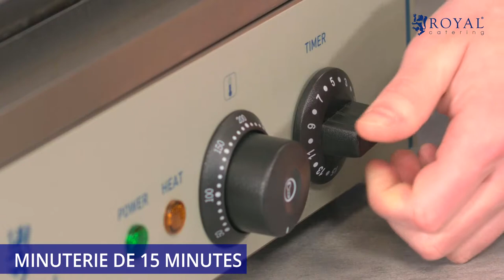Gaufrier à épi Royal Catering RCWM-1500-S | Présentation du produit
➤ Consultez la description détaillée du produit et sa disponibilité dans la boutique expondo

L'expert de gastronomie Royal Catering a fabriqué, pour vous, le gaufrier à épi RCWM-1500-S. Sa structure est entièrement composée d'acier inoxydable de qualité et ses plaques de cuisson ont été conçues à partir d'aluminium et de Téflon résistant.

Vous pouvez ouvrir le coffret des plaques de cuisson facilement et en toute sécurité grâce à ses poignées-étriers avec isolation thermique ergonomiques, et ce, pendant le fonctionnement de l'appareil. Par processus de cuisson, vous pouvez préparer jusqu'à 6 gaufres épi. Vous devez simplement remplir de pâtes les cavités prévues à cet effet. Un régulateur de température automatisé ainsi qu'une minuterie (de 15 minutes maximum) avec signal sonore sont intégrés dans l'appareil. Ces outils vous assistent dans la préparation afin d'éviter la calcination de vos gaufres et pour que vous puissiez servir à vos invités de délicieuses gaufres épi préparées à la perfection. De plus, vous pouvez leur proposer non seulement des gaufres épi mais aussi des Corn Dogs à l'américaine (saucisse sur bâtonnet enrobée de pâte de maïs).

Par ailleurs, ce gaufrier à épi est parfaitement adapté pour un usage professionnel dans la restauration, que ce soit pour votre Café ou votre restaurant. Ainsi, vous pouvez servir de délicieuses et savoureuses variantes de gaufres à épi à vos clients.